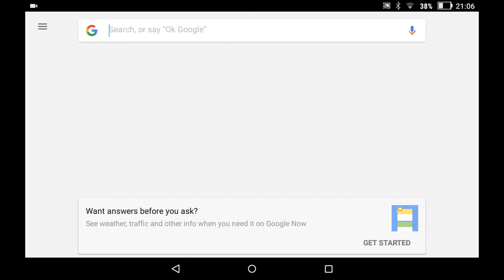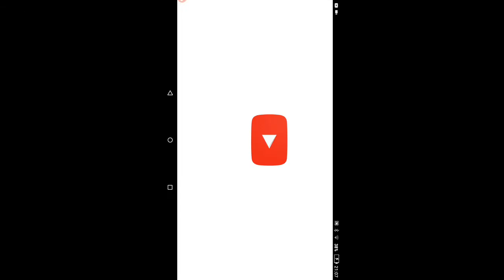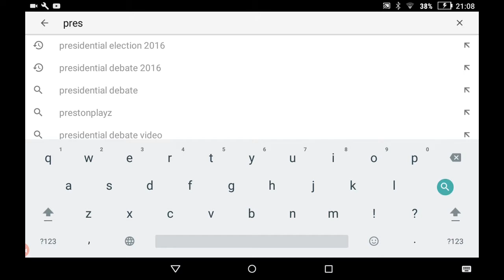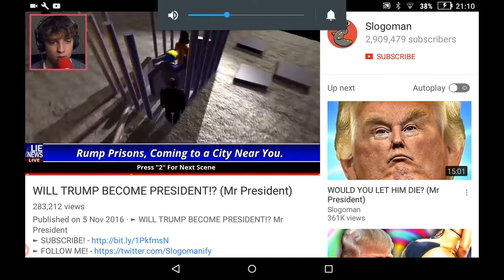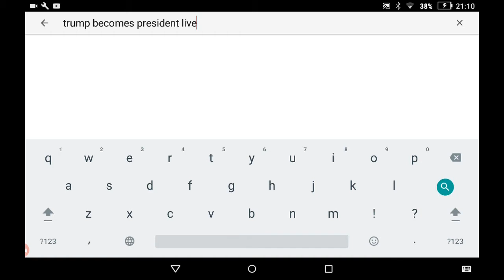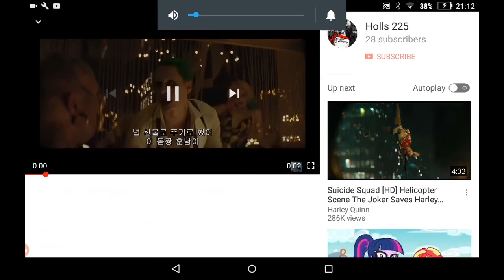DONALD TRUMP HAS BEEN ELECTED AS THE NEW USA PRESIDENT!?!?!?!?!?!?!!!?!?!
NOOOOOOOOOOOO! THE WORLD HAS BEEN DOOMED! 😲😲😲😲😲😲😲😲😲😲😲😲😲